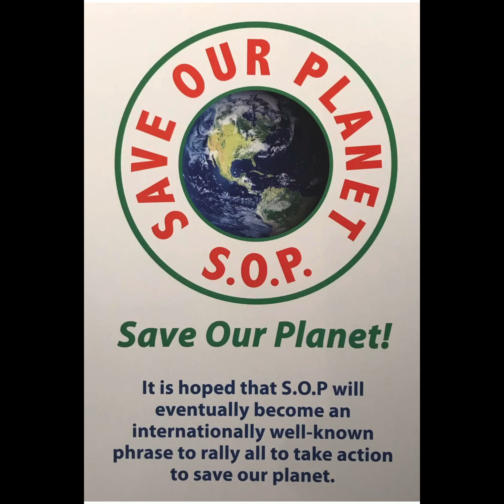Maitreya, Benjamin Creme, Maitreya TV interview 1/21/22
1981 Talk by Krishnamurti What he said and the truths he talked about are the teachings of Maitreya.

Ainsworths Pharmacy

Part one.

Part two.

Wonderful and inspiring three Maitreya experiences from French actress, Cyrielle.

Prayer for the New Age

I am the creator of the universe
I am the father and mother
     Of the universe.
Everything came from me.
Everything shall return to me.
Mind, Spirit, and body
     are my temples.
For the Self to realize in them.
My Supreme Being and Becoming.